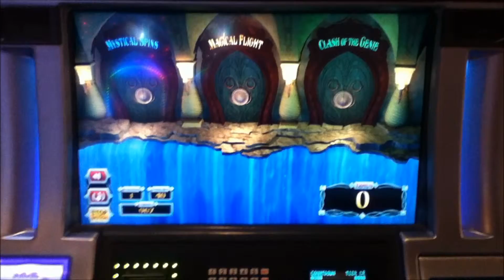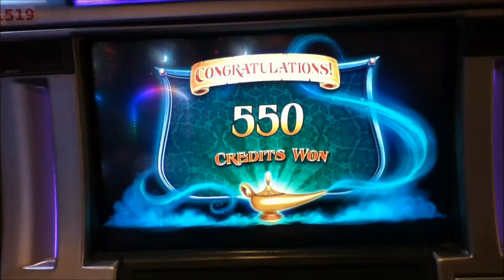ALADDIN Penny Video Slot Machine with MAGICAL FLIGHT BONUS Las Vegas Strip Casino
I hope you enjoy this Aladdin video with a Magical Flight Bonus.